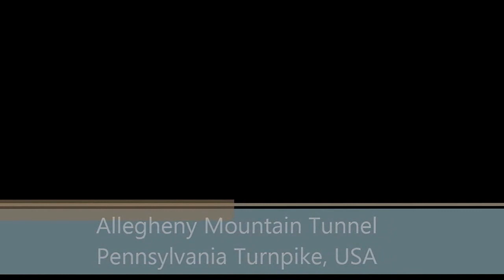Allegheny Mountain Tunnel, Pennsylvania Turnpike, USA/Road Trip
Mandy, Daddy and Mommy Road trip Vacation to Maryland passing along W75 Allegheny Mountain Tunnel in Pennsylvania Turnpike, U.S.A on July 9, 2016.